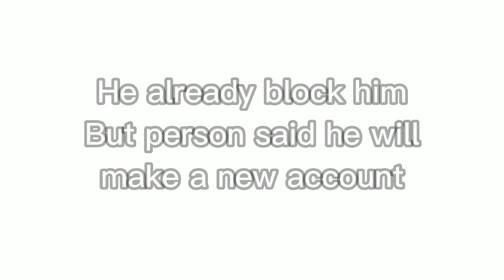Ranting on someone[Please help me]Read the description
He still sending him de@th threats and wishing him d!e but i don't want you to guys to do that just tell him to stop i can't take it anymore please help me